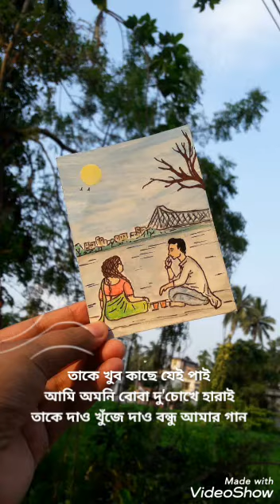Take khub kache jei pai - Chandrabindoo || Cover by Suneeta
*This is not a proper recording. Please use headphones/ earphones. Sorry for the background noise.*

Aaj theke 5 bochor age ei dine ami amar youtube channel khuli, ebong tate olpo olpo kore video upload korte suru kori. Jodio ami j khub regular chilam ei gulo niye ta noy. Sompurno tai amar bhalo lagar ba bhalobashar ekta jayga theke kora. Sheta apnara kom beshi hoyto pochondo korchen. Ekjon ekjon kore ajke sonkha ta ek hajar er beshi hoyeche. Bhalo lagche dekhe. Ami jani na eksathe hajar jon amar samne eshe darale ami adeo gaan gaite parbo kina! Onek onek dhonnyobad, pashe thakar jonne, ektu ektu kore sahos deoar jonne. Asha rakhi poroborti kaleo eibhabe pashe pabo shobaike. Bhalo thakben shobai. Thank you so much.
Happy Birthday to my Youtube Channel !!
Please do like, if you liked the video. Share with your family & friends.

This song is originally by Chandrabindoo
Cover credits
Vocal & Ukulele : Suneeta Mandi
Drawing : Ankita Sarkar
Picture & Video editing : Suneeta Mandi